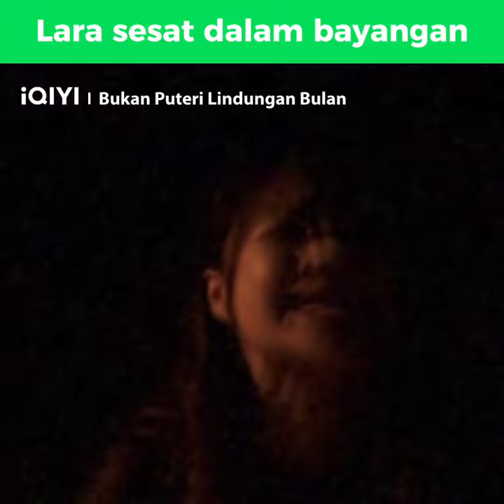Lara sesat dalam bayangan] | Bukan Puteri Lindungan Bulan | iQIYI Malaysia